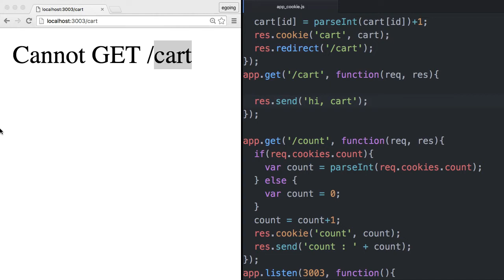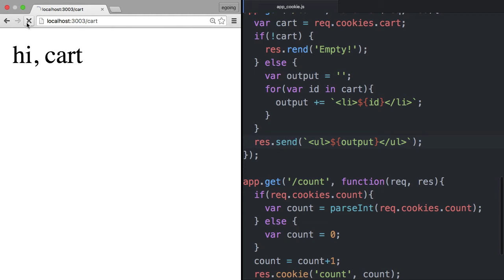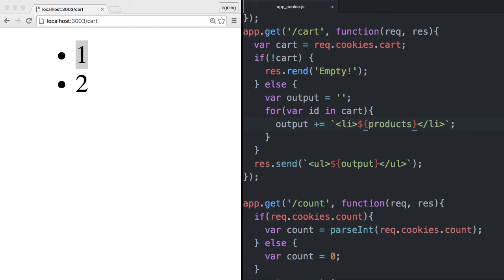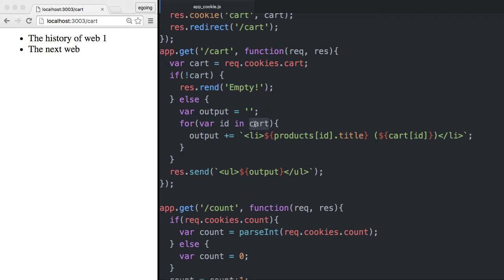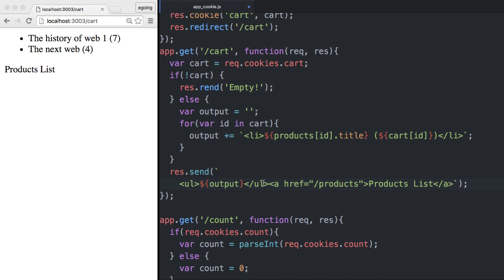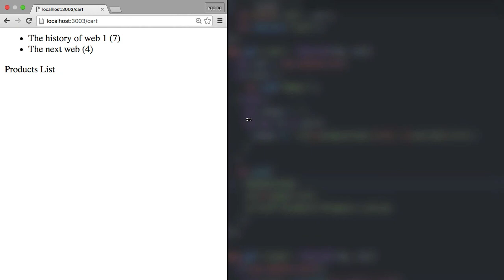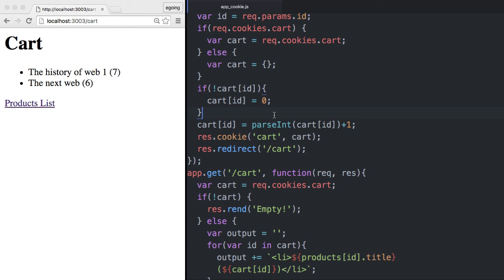Server Side JS - cookie 5 : shopping cart 3